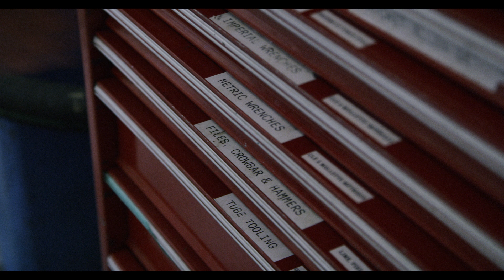Rencontre avec Pierre-Luc Camiré Chez HEROUX DEVTEK - AéroPortail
Ingénieur d'essai chez Heroux Devtek, Pierre-Luc est responsable de l'élaboration des tests sur les trains d'atterrissage en recréant les conditions du réel.
Comme il le dit lui même, c'est un vrai travail de "MythBusters".